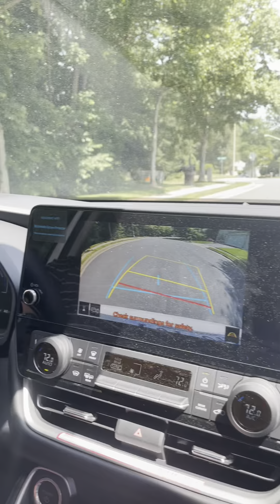Our Lifestyle in the USA 🇺🇸 | Daily Routine Vlog | Sharing our Moments ❤️ | Maham khan vlogs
Thank you guys for all the love ❤️